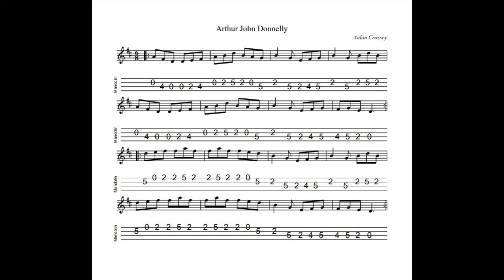Arthur John Donnelly - a jig in D Major composed, tabbed for mandolin and played by Aidan Crossey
Way back when – 1999?, 2000? – I was busily writing tune after tune. I have been revisiting some of them in recent days and while a lot of the tunes are a bit “meh”, I’ve found myself thinking that one or two are worth recording. One of these is the jig Arthur John Donnelly – named after my maternal grandfather. It’s a jig in the “Kitty Lie Over” family. Incidentally, Josephine Keegan of South Armagh – a renowned composer, musician, accompanist and tune collector – published this tune in her book “A Drop In The Ocean”. So I suppose it has the imprimatur of one of the giants of the tradition!  Composed, notated, tabbed for mandolin and played on his G&O #34 by Aidan Crossey.  More of my compositions can be found - follow the link to "original compositions by Aidan Crossey".